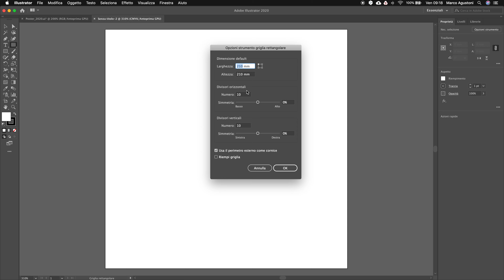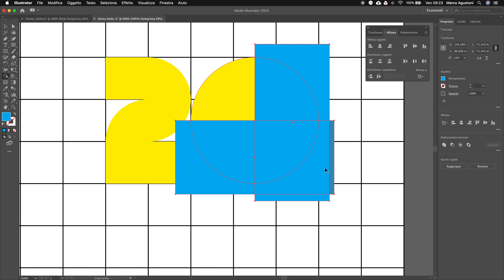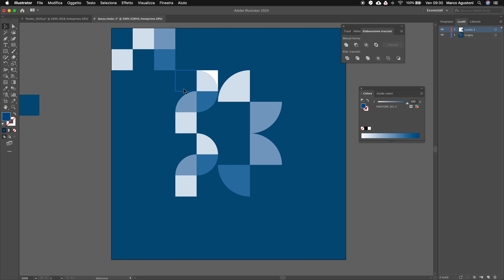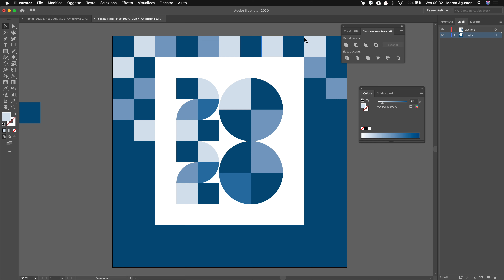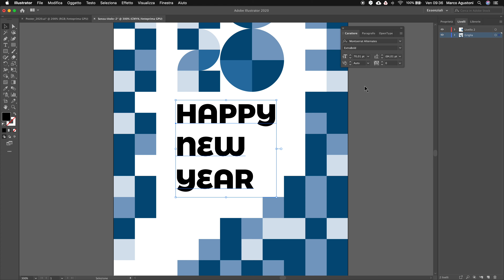Creare un poster di Buon Anno con Adobe Illustrator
Se vuoi apprendere Illustrator dalla A alla Z attraverso un metodo semplice e divertente, ti invito a scoprire il corso completo Illustrator Startup